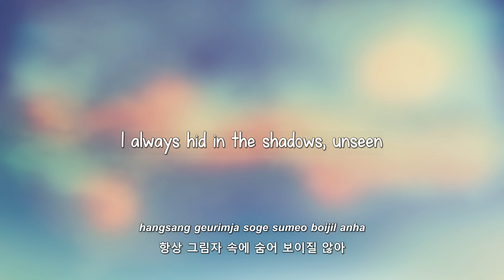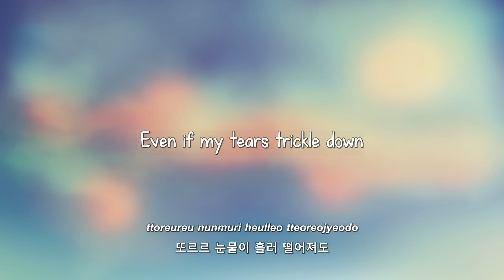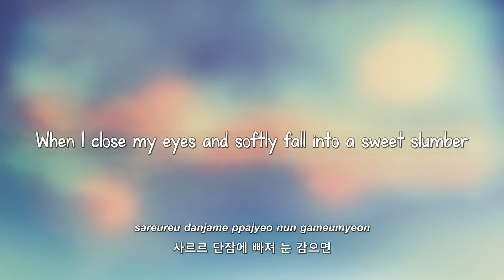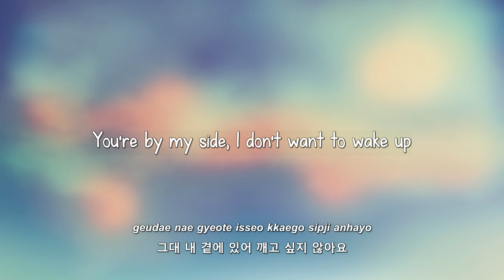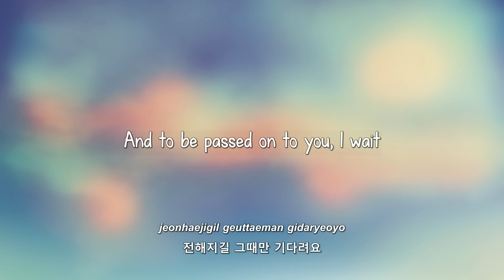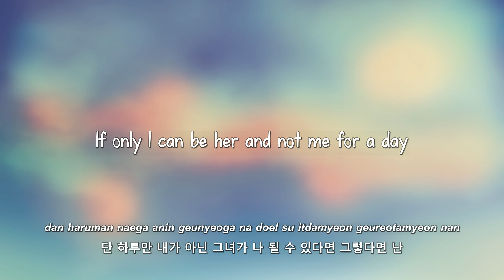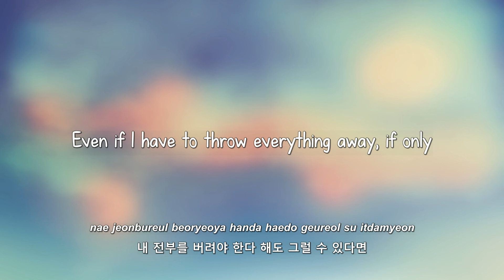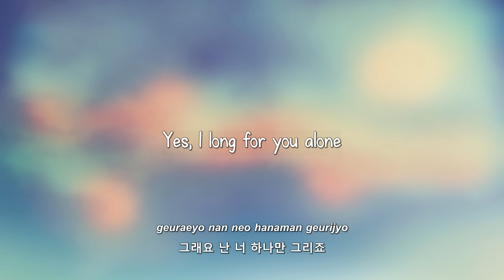Girls' Generation- 제자리걸음 (Sunflower) lyrics [Eng. | Rom. | Han.]